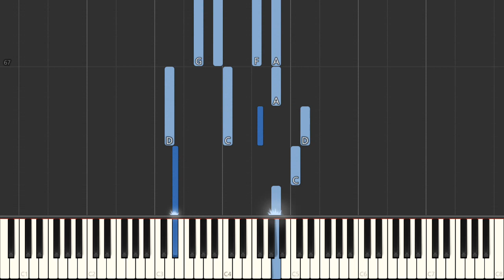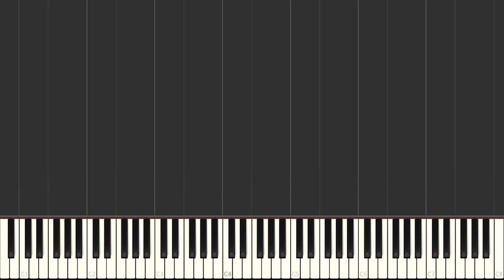Sweet Georgia Brown - Count Basie - Easy Piano Tutorial